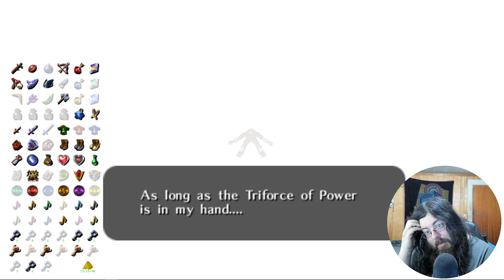Zelda Ocarina of Time Ship of Harkinian Randomizer 8.0.5: Quadruple the Damage AND Hyper Enemies